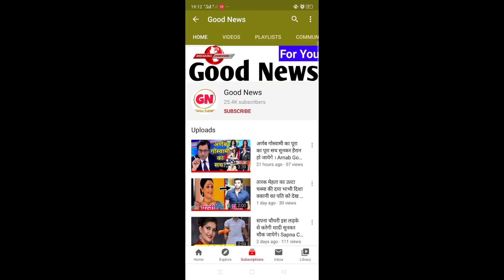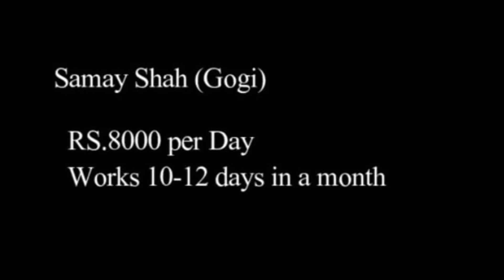तारक मेहता का उल्टा चश्मा की टप्पू सेना कितना कमाती है रोजाना ?? TMKOC Child Actor Income